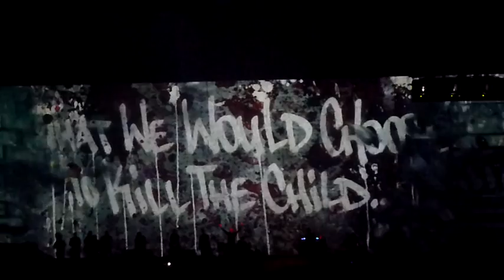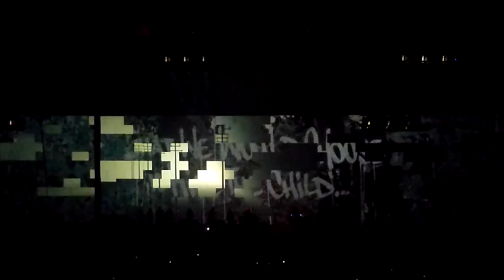Roger Waters - The Wall - Run Like Hell - MEN Arena 28/06/2011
MEN Arena 28/06/2011